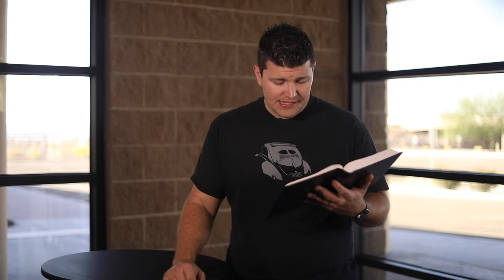Your Word for the Day - Episode 181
Today Pastor Robert shares on rules, and what Jesus had to say about rules and guidelines.